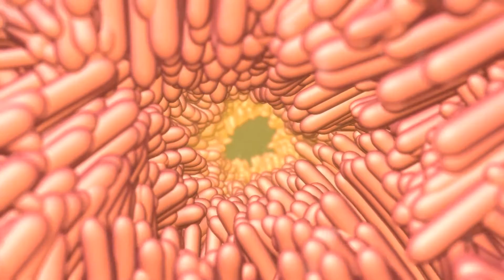Medical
INCARNATE ICT is an
interactive multi-media company specializing in
3D Animation, 2D Animation, Graphics Designing, Visual Effects, Corporate Videos, Web Development, Software Development, Educaiton and Corporate Training etc.
TO EVERY PROJECT WE WORK ON,WHICH IS WHY
OUR CLIENTS LOVE US
AND WHY THEY KEEP COMING BACK.